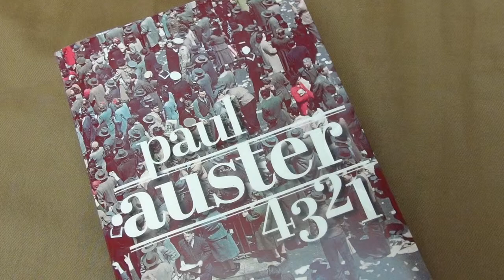Paul Auster: 4321